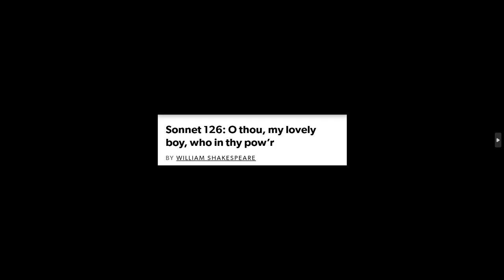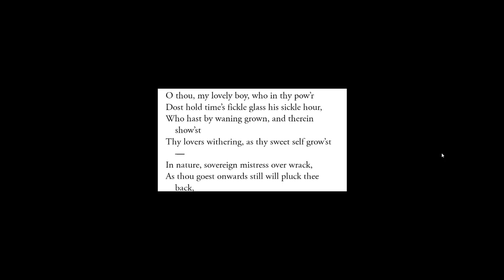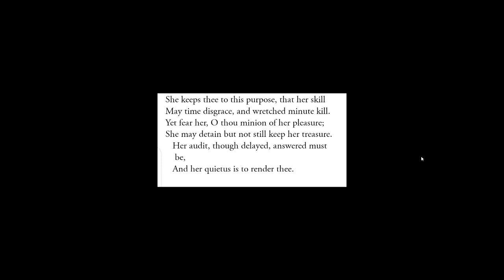SONNET 126//O THOU,MY LOVELY BOY,WHO IN THY POW'R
EXPLAINED BY: RITIK KUMAR SINGH